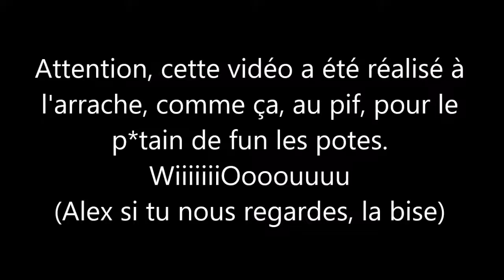Hotline Miami GONE WRONG !!!!!!!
Best of d'une session de jeu sur Hotline Miami tournée à l'arrache à 2, montée à l'arrache également (mais pas à 2).

Ce titre n'est pas un plagiat de Laink & Terracid.

btw nothing went wrong on that day chill the fuck out